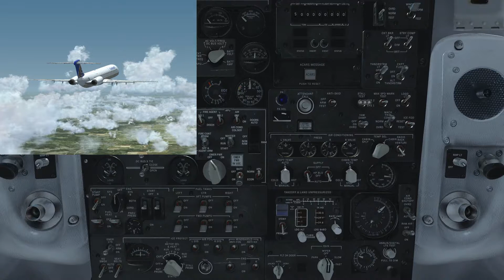COA1037 KIAH-MMPR MD-82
CONTINENTAL AIRLINES FLIGHTPLAN - IFR  COA1037  MD-82  KIAH-MMPR
ALL WEIGHTS IN POUNDS (LB)                                       STD 02JUL/1700Z
OFP 1 - PREPARED 02JUL/1634Z BY ANTHONY FIORE

CO1037/COA1037      MD-82/MD-82                           ROUTE:    KIAHMMPR-MAN

DEP: KIAH/IAH 08L   ELEV 96    FT   MACH:       M.76      TTL G/C DIST:   775 NM
ARR: MMPR/PVR 22    ELEV 23    FT   INIT ALT:   FL320     TTL F/P DIST:   836 NM
                                                          AVG WIND CMP: HD006 KT
ALT: MMGL/GDL 28    ELEV  5016 FT   134 NM
STANDARD  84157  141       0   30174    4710 LDW     MAX  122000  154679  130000
ACT .

** TAKE-OFF DATA KIAH 15R **

COND:    139658 LB // RWY DRY // +31°C  Q1016  CALM  // LMT: STRUCT
CONFIG:  7/TO // FLEX +48C // A/I OFF // A/C ON
SPEEDS:  V1=146  VR=151  V2=156
ENG OUT: AT 4 DME 'IAH' 116.6 LT TO ITCPT R 085 'IAH' 116.6 TO 'COSBI' [21.8
         DME 'IAH' 116.6] (265 INBD,LT)

TRIP 14368 02:03
10 PCT 1218 00:12
ALTN MMGL 3698 00:27
INTL HOLD 2960 00:30
MIN T/O 22244 03:13 .
EXTRA 3083 00:30 CAPTAINS SIGNATURE (. )
TAXI 1000 00:10

FUEL TANK CAP 39273 LB / MAX EXTRA FUEL 7793 LB LIM BY LDW
TRIP CORR FOR 2000 LB TOW INCR: N/A LB / 2000 LB TOW DECR: -146 LB
2000 FT LOWER:  +191 LB / EET 02:01  CLB: 250/310/.76  DES: .76/300/250

KIAH STD 17:00Z/12:00L ETD 17:00Z ACT OFBL EST T/O 17:10Z ACT T/O .
MMPR STA 19:30Z/14:30L ETA 19:18Z ACT ONBL EST LDG 19:13Z ACT LDG .

ATC ROUTE: N0452F320 BNDTO5 SAT DCT PNG/N0448F340 UJ31 MOV UT1 KEDMA DCT